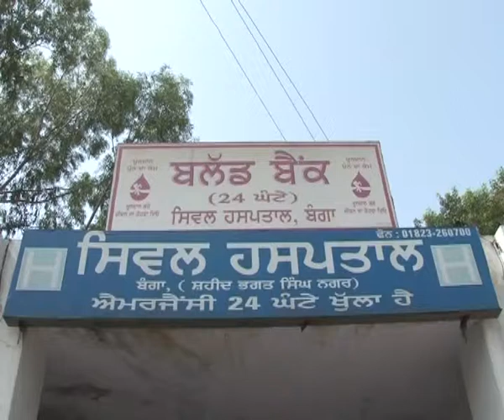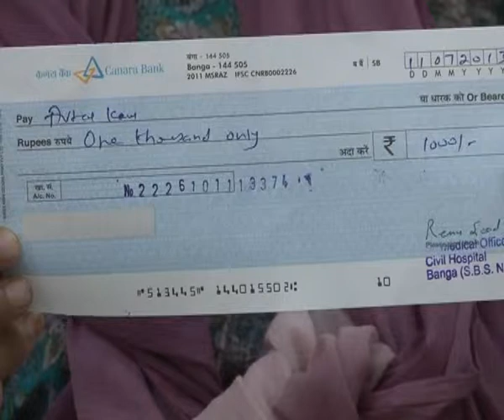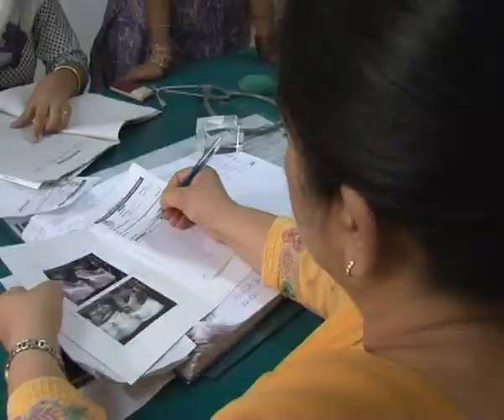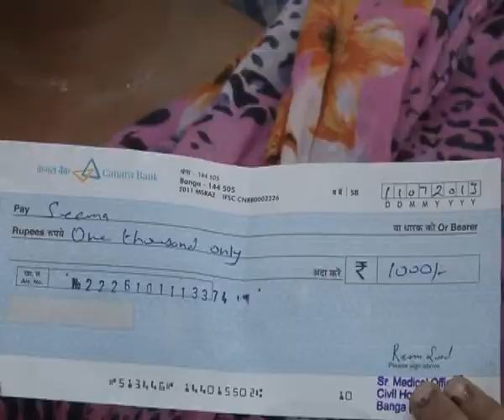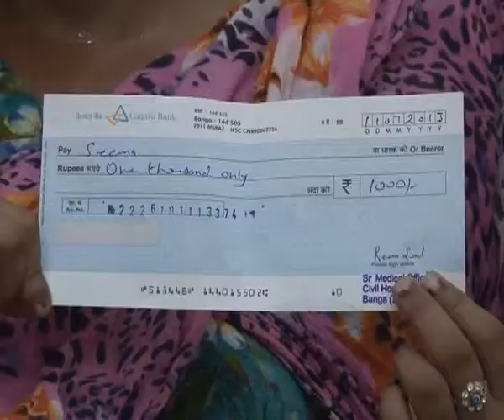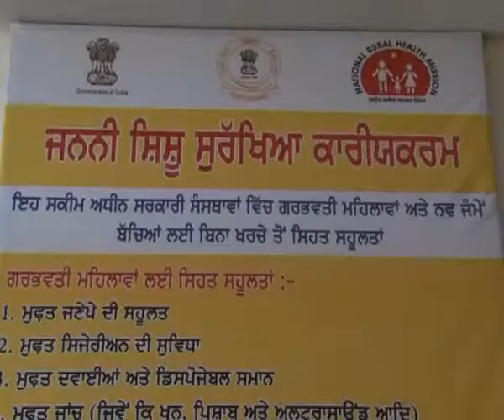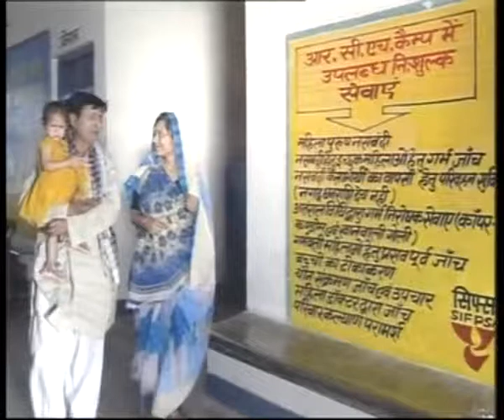SWASTH BHARAT-HEALTH AWARENESS PROGRAMME OF DOORDARSHAN 2013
A HEATH AWARENESS TV PROGRAMME INCLUDING GOVT POLICIES WAS TELECAST ON DOORDARSHAN JALANDHAR ( DD PUNJABI) ON 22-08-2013.  AVTAR SINGH GOBIND PURI (NAWANSHAHR) WORKED AS ANCHOR.